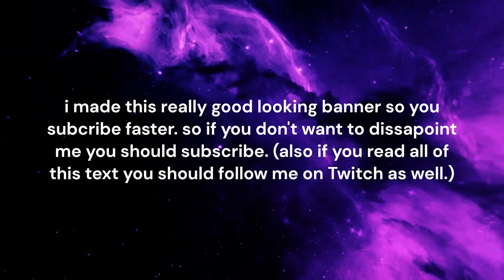His Reaction Was So Priceless!! 3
I don't know how long he will be able to keep this up but if I don't stop this anytime soon he's gonna have a mental breakdown, haha.